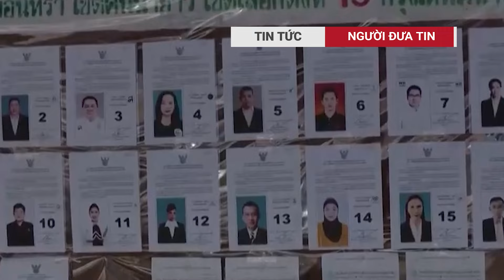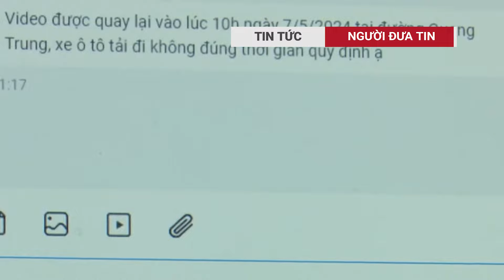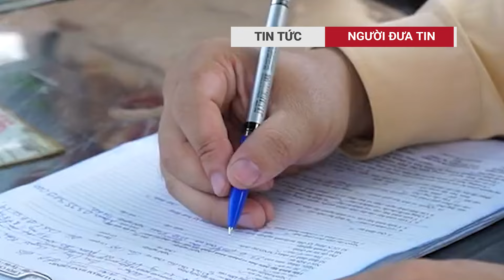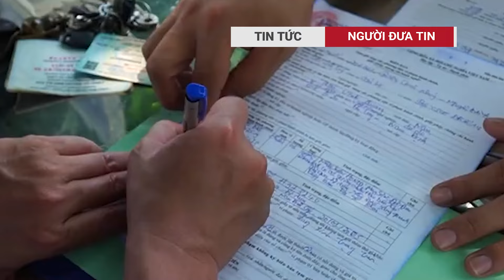Tổng thống Mỹ Joe Biden nói điều bất ngờ về Tổng Bí thư Tô Lâm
Tổng thống Hoa Kỳ Joe Biden ngày 7/8 đã chúc mừng Chủ tịch nước Tô Lâm được bầu làm Tổng Bí thư Ban Chấp hành Đảng Cộng sản Việt Nam khoá 13, theo thông cáo của Nhà Trắng.
“Tôi chúc mừng Chủ tịch nước Tô Lâm được bầu làm Tổng Bí thư Ban Chấp hành Trung ương Đảng Cộng sản Việt Nam”, tuyên bố của ông Biden mở đầu như vậy.
Tổng thống Joe Biden nhắc lại rằng, gần một năm trước, Việt Nam và Hoa Kỳ đã nâng cấp quan hệ lên Đối tác chiến lược toàn diện, và xem đó là “một kỷ nguyên mới của mối quan hệ hợp tác mạnh mẽ giữa hai nước”.
“Phó Tổng thống Harris và tôi mong muốn được làm việc với Tổng Bí thư Tô Lâm để tiếp tục thúc đẩy tiến trình lịch sử này, góp phần hỗ trợ một nước Việt Nam hùng mạnh, độc lập, thịnh vượng và tự cường”, tuyên bố viết.